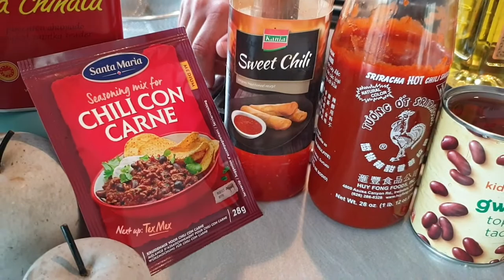Corona kookles: Chili con carne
Ik daag je deze week weer uit on thuis wat te gaan koken. Maak je eigen gerechtje met chili con carne. Kun je het thuis niet maken? Stuur me dan jouw recept. Ik zie graag je foto's of filmpjes van jullie gerecht!